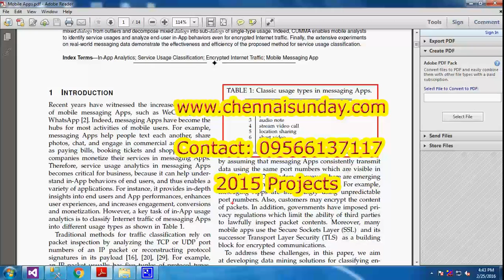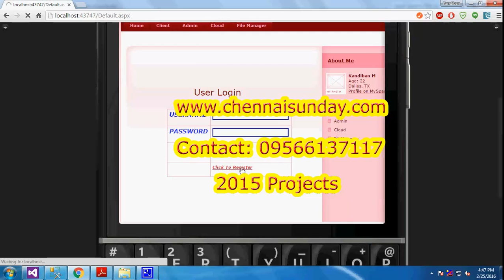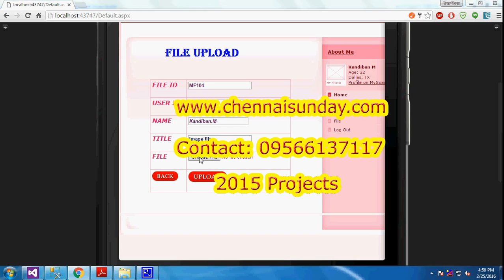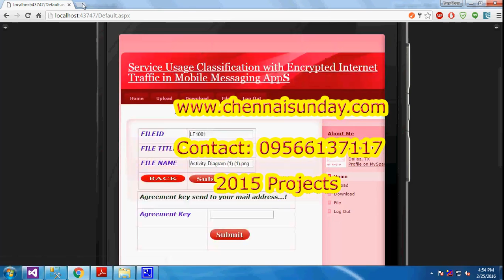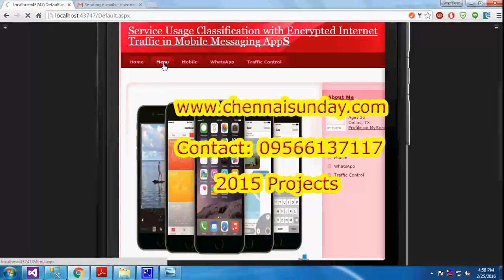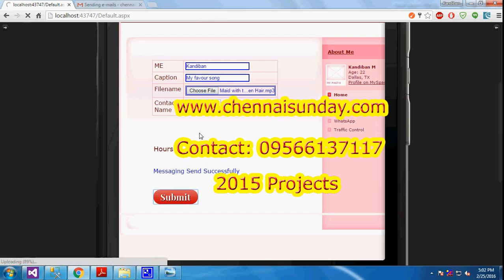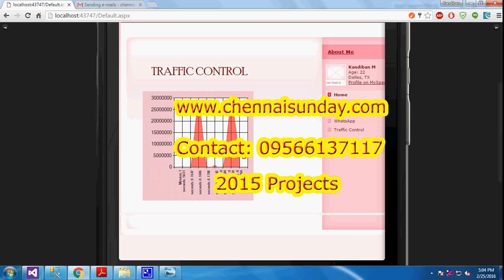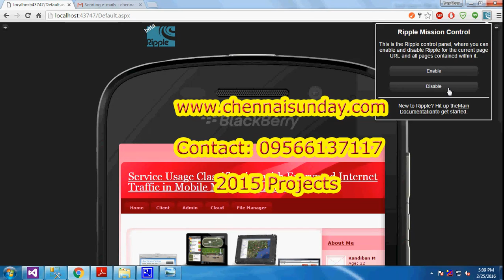Service Usage Classification with Encrypted Internet Traffic in Mobile Messaging Apps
Service Usage Classification with Encrypted
Internet Traffic in Mobile Messaging Apps